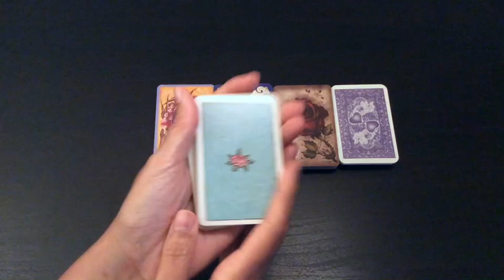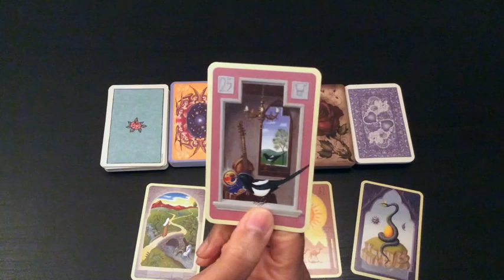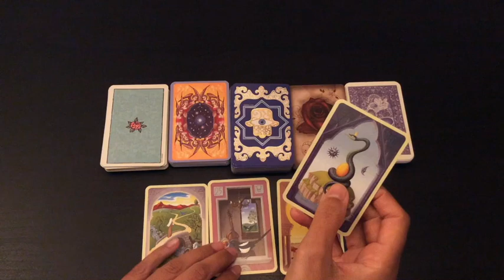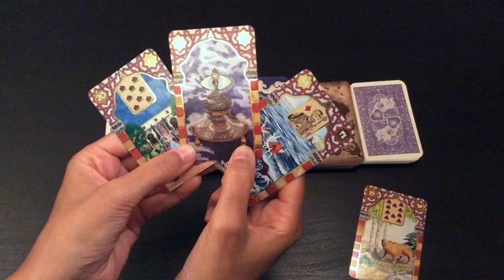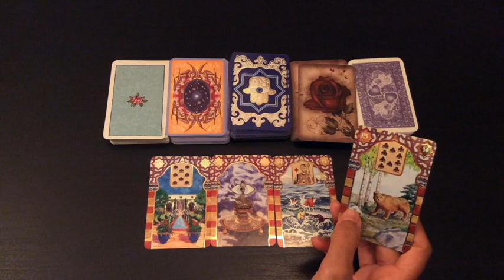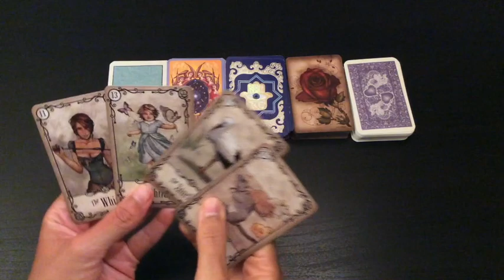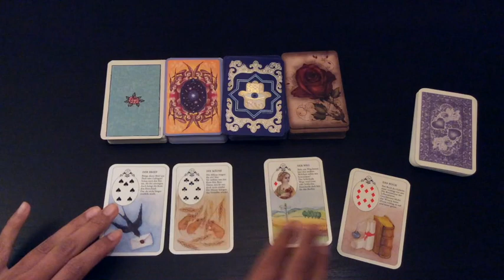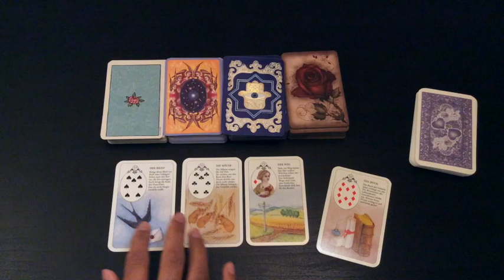Pick A Card Reading: Twin Flame Special | Soul Connection Relationship | Lenormand | 11:11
On this 11:11, I decided to do a special Pick A Card/Deck reading focuses on these Twin Flame or Soul Connection Relationships. You may use this reading to shed more light on your connection and the relationship itself.

Time stamps:
#1: 1:55
#2: 4:51
#3: 13:15
#4: 25:00
#5: 33:28

Blessings Abound.
Love,
Shalin